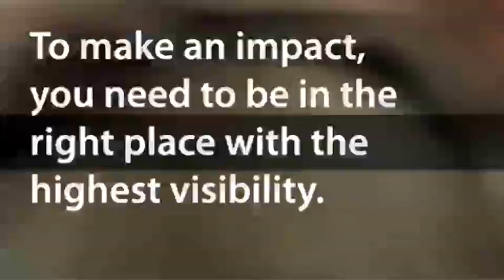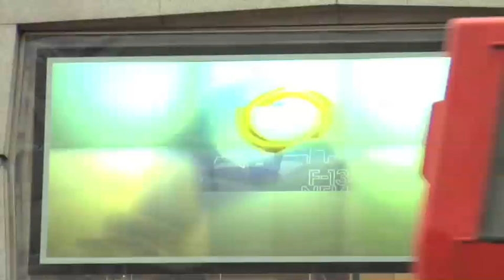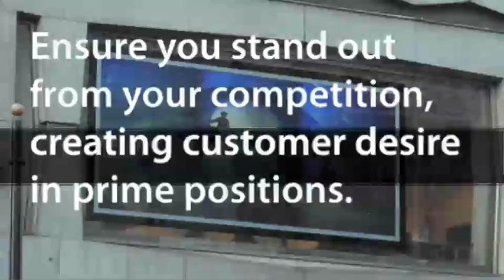WindowGain Giant HD Screens on Oxford Street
Shoppers in London's Oxford Street wowed by giant rear-projection screens in the windows of the easyInternet Cafe